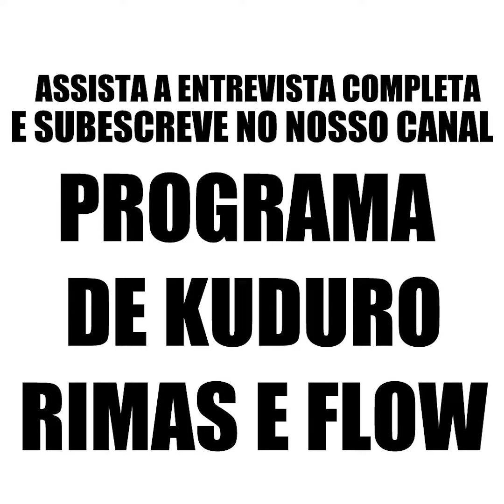O BAILARINO DEREMON DO BENFICA MANDA RECADO PARA PUTO FOBADO E PUTO NGOGO DOS LAMBAS E NENE BAILA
Programa de kuduro de Daniel Swagger - Angola - Luanda - Agenda a tua entrevista - Programa Rimas e Flow - 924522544